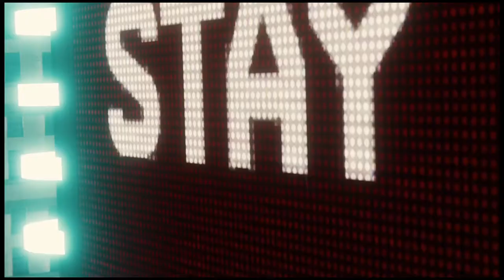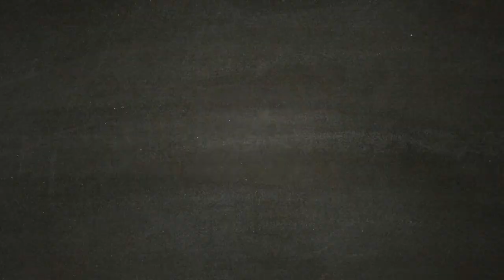SPIDER-MAN [Walkthrough Gameplay ITA HD - PARTE 23] - Spiderman Vs Avvoltoio ed Electro!!!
Ventitresima parte del walkthrough gameplay di Marvel's SpiderMan.

Nella ventitresima parte saremo impegnati in una lotta contro 2 nemici storici di Spiderman: Electro e l'avvoltoio.